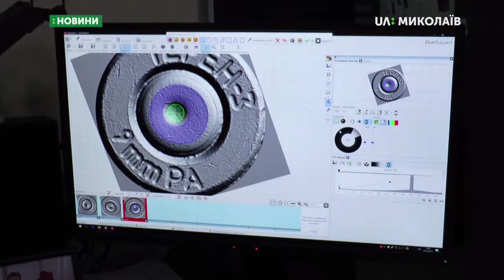30.10.2019. Новини. 08:00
Новини
Інформаційна картина дня (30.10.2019) поглядом кореспондентів телеканалу UA: Миколаїв (випуск новин — 08:00):
- добровольцям - учасникам АТО нададуть окремий статус;
- 293 одиниці різноманітної зброї, під час місячника добровільної здачі, принесли громадяни до відділів поліції  в Миколаївській області.